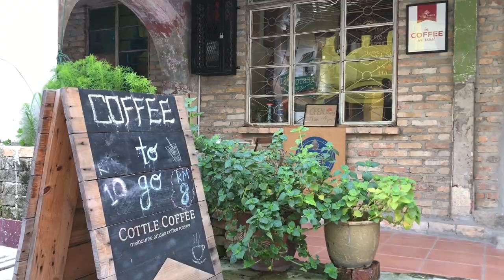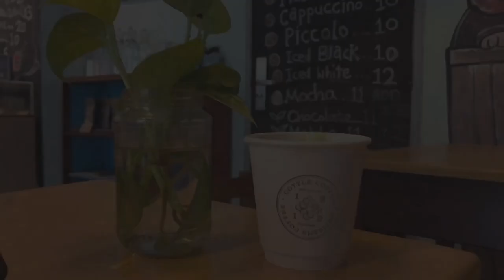【マレーシア編③】Cottle Coffee -海外コーヒースタンド巡り-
旅するバリスタが巡る、海外のコーヒースタンドの紹介です。

"Cottle Coffee"

→カフェラテ 10リンギット（=270円）